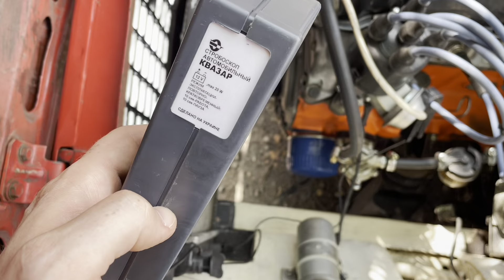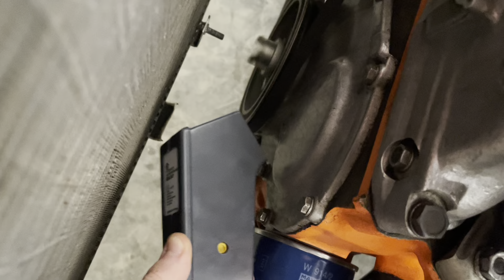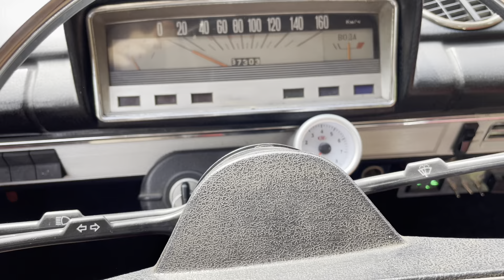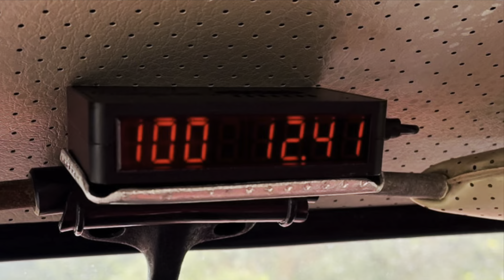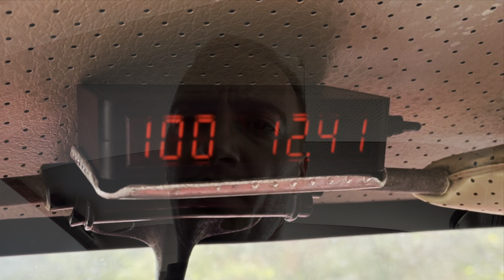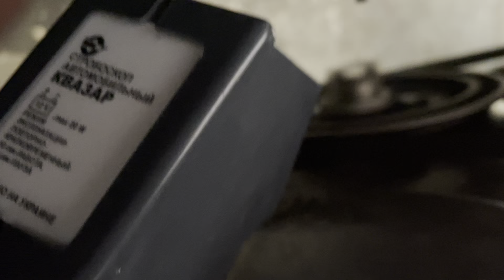Залил бензин А-100 Mustang (Wog) в Жигули - и она поехала хуже, разбираемся почему ?!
В этом видео мы решили провести эксперимент и залили высокооктановый бензин А-100 Mustang (Wog) в старую добрую Жигули. Казалось бы, 100-й бензин должен улучшить динамику и мощность автомобиля, но результат оказался неожиданным — машина поехала хуже! Почему так произошло? Разбираемся, как влияет октановое число бензина на старые атмосферные двигатели, стоит ли лить 100-й бензин в такие авто, и что происходит, когда вместо 95-го используешь 100-й бензин. Подробно рассказываем о качестве топлива, его влиянии на детонацию и приводим аргументы, в каких случаях стоит использовать высокооктановый бензин. Узнайте, какой бензин лучше подходит для вашего автомобиля!